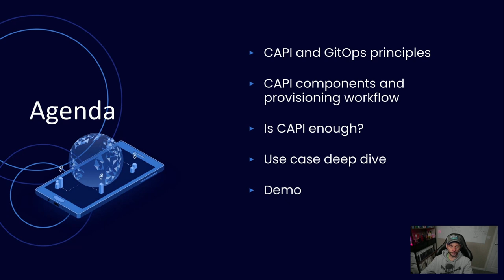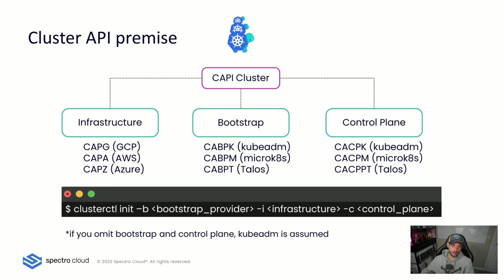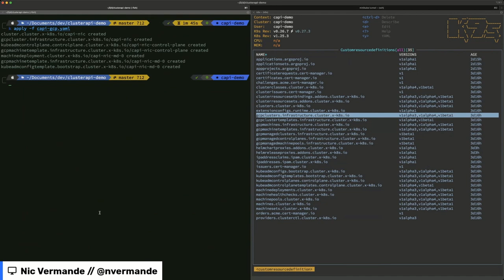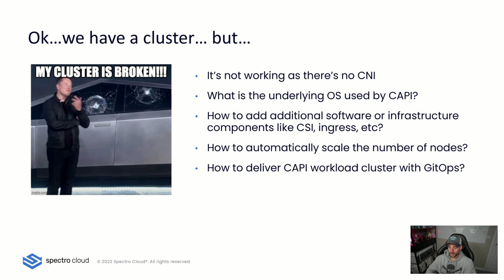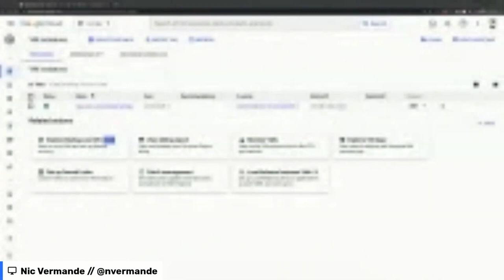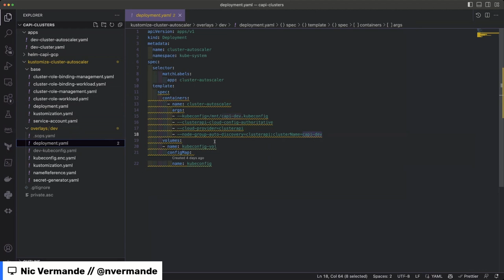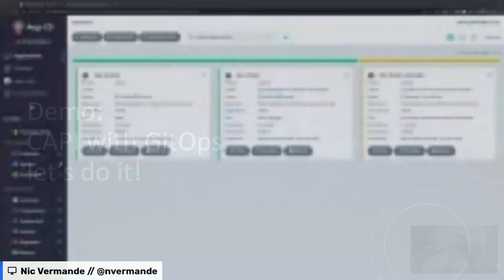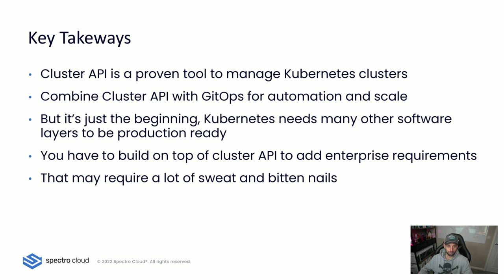Cluster API and GitOps: the key to Kubernetes lifecycle management